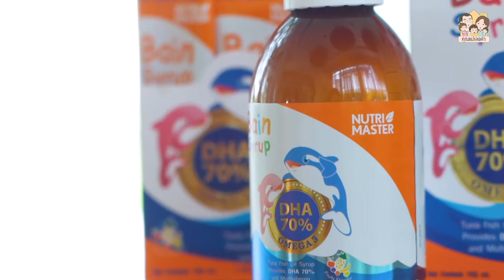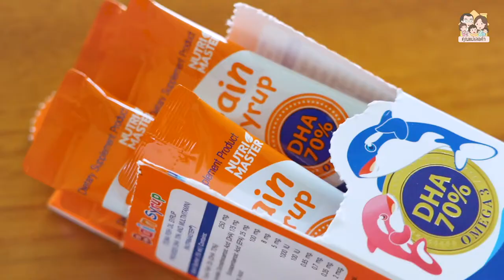นาทีนี้! ภูมิคุ้มกันสำคัญที่สุด | คุณแม่เลอค่า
เป้าหมายในการเลี้ยงลูกของบ้านเรา นอกจากการเลี้ยงเชิงบวกแล้ว สิ่งที่ขาดไม่ได้เลยก็คือ อยากให้ลูกมีสุขภาพร่างกายที่แข็งแรง มีพัฒนาการที่สมวัย ปาล์มจึงต้องใส่ใจเรื่องอาหารการกินของลูก ไปพร้อมกับการฝึกวินัยในการทาน พยายามให้ลูกเป็นเด็กไม่เลือกทาน จะได้ทานครบ 5 หมู่

แต่!! ยุคนี้อาหารอย่างเดียวอาจไม่พอ ปาล์มมีตัวช่วยเพิ่มภูมิคุ้มกัน ทำให้ลูกอยากอาหาร และทานข้าวเก่งขึ้น คือ น้ำมันปลา Bain Syrup มี DHA เข้มข้นสูง 70% พร้อมวิตามินรวมต่าง ๆ อีกมากมาย ช่วยดูแลสมอง สายตา และความแข็งแรงของร่างกายของลูกค่ะ ก่อนให้ลูกทานชิมเองก่อน แล้วรสผลไม้รวม อร่อยดี และทานง่ายมากเลย

🧡 ราคา 225 บาท หาซื้อได้ที่ Watsons, 7-Eleven, และร้านขายยาชั้นนำทั่วไป ตอนนี้มีแบบซองพกพาไปทานที่ไหนก็ได้สะดวกสุด ๆ ค่ะ